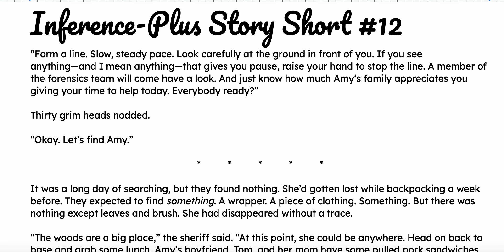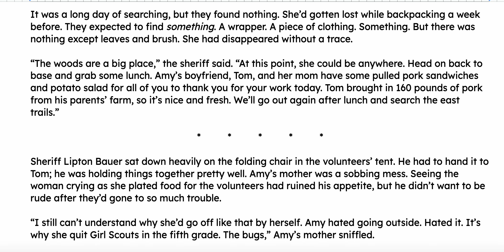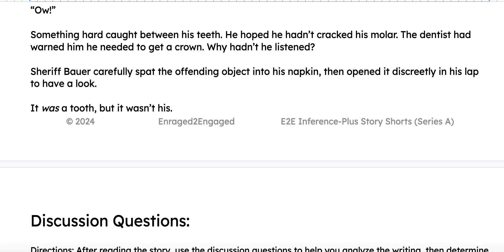#12 E2E Inference Plus Story Shorts Series A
If you liked the story, great! If you're a TEACHER who liked the story, there's so much more you can do with this and 35 other stories just like it in your classroom. Improve students' reading, writing, inference skills, and test-taking strategies with FUN, ongoing practice.